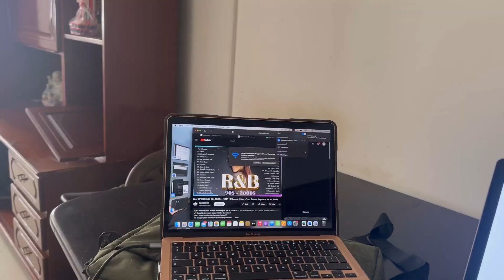JOB HUNTING WITH EDITING MY OWN VLOGS ENJOY MUCH 🙏🙏🙏🙏👷‍♂️👷‍♂️👷‍♂️💃💃💃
Musician: @iksonmusic by